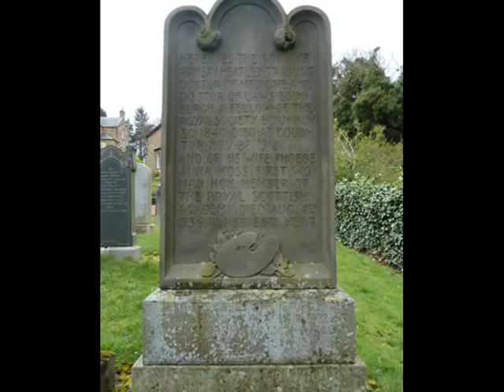Phoebe Anna Traquair, III: Paintings, Embroideries and Enamels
Enamel work
In the 1900s Phoebe Anna Traquair changes direction. She takes up enamelling, to be set as jewellery and formal display pieces such as triptyches and caskets. From this time watercolour paintings for reproduction as commercial book illustrations replaced illumination.

Fine Embroidery
Embroidery was another of her favourite activities and The Progress of a Soul 0:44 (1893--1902) can be seen at the National Galleries of Scotland. This silk-embroidered panel showing the journey of the human spirit through life is a series of four.